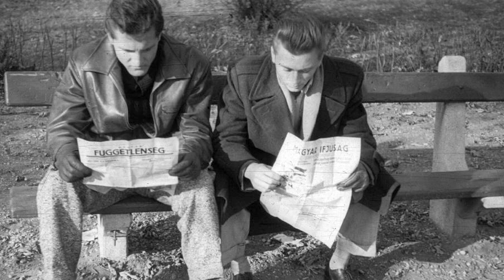A forradalom és szabadságharc nemzetközi vonatkozásai